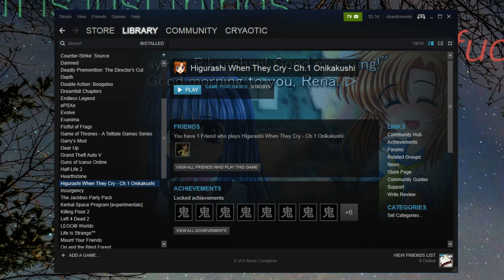I was a K'nex kid [06/01/15] [P1]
LEGO Worlds